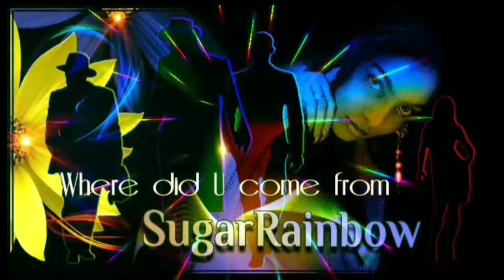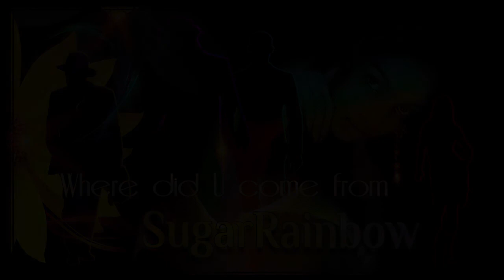Sugar Rainbow "Where Did You Come From" (RNB Single))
Vocals & Harmonies by: Sugar Rainbow
Produced by: Conley Abrams
Engineered & mixed by: Conley Abrams
"An CCA3 Production"

Remastered by: RainbowFunk Studios

A little Bio about Conley Abrams...

Conley Abrams, is a music veteran from the creative side of the business. Abrams began engineering and production in the early 80s under Wayne Henderson (Jazz Crusaders) at Wide Tracks Studio. He has since engineered and mixed for artists and producers including: Michael Jackson, TuPac, P. Diddy, Queen Latifa, Lil Romeo, Dr. Dre and major record companies from Arista to Sony. Specializing in radio and club mixing and remixes, CCA3 has worked with many of the top R&B and Hip Hop artists in music today. As a mixer, he has received over twenty gold and platinum RIAA awards representing over 25 million record sales and $150,000,000.00 in sales; as a producer, up to #3 Billboard chart position on General Grant, Virgin Records.
CCA3 has been active in the Independent Record Market since 1995 producing for Acid Jazz Records, Virgin, SBK, MCA Records